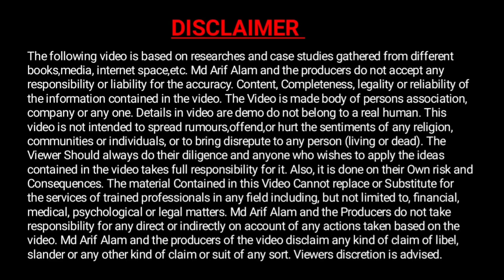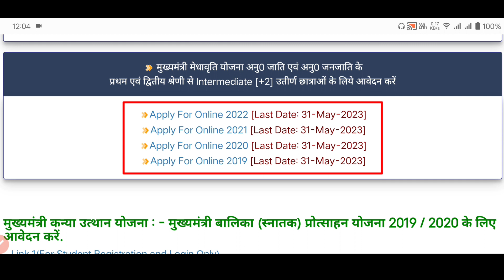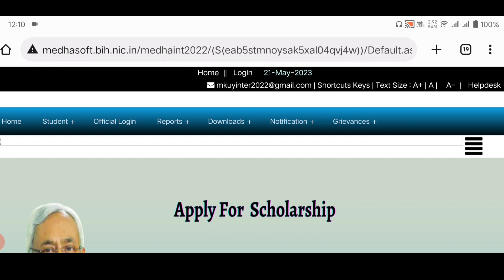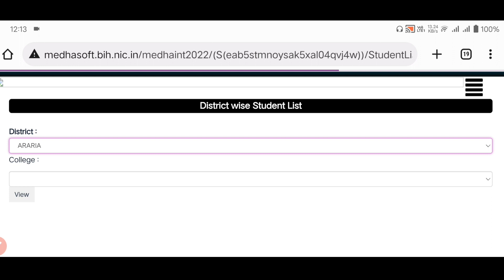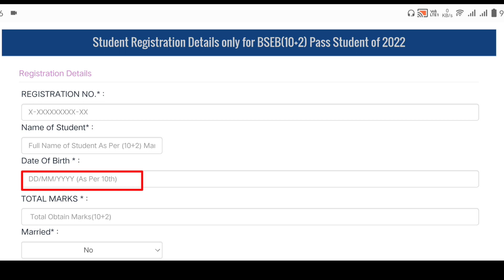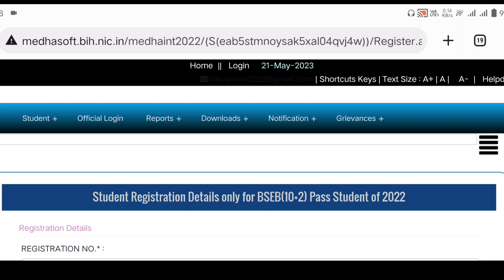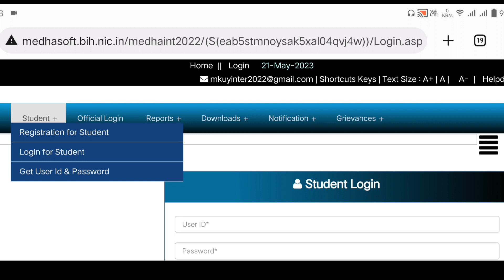Matric inter Scholarship 2023 online apply || छूटे छात्र को मिला आखरी मौका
Our SocialLinks

4.)

mukhyamantri kanya utthan yojana online 2022